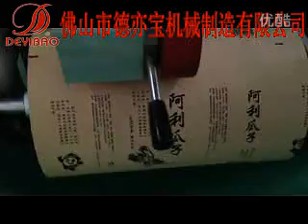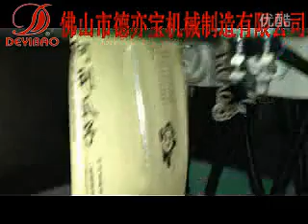Vertical automatic packaging machine packing machine seeds